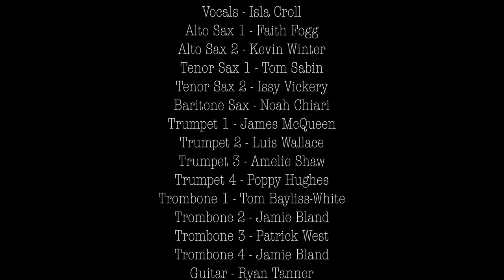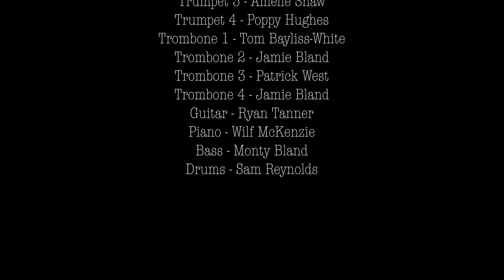Hampshire County Youth Jazz Orchestra - I Could Write a Book starring Isla Croll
Hampshire County Youth Jazz Orchestra presents: I Could Write a Book starring Isla Croll, arranged by Darmon Meader for Big Band. Audio mixing by Monty Bland using Avid Pro Tools, and video editing by Jamie Bland using Adobe Premiere Pro